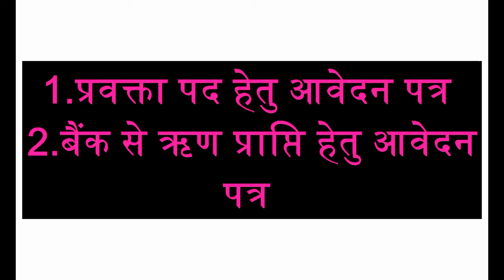पर्यावरण से सम्बंधित वैज्ञानिक सोच परख पत्र कक्षा -११ तथा १२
इस वीडियो में आप पर्यावरण से सम्बंधित वैज्ञानिक सोच परख पत्र  कक्षा -११ तथा १२ के लिए पढ़ेंगे l इस पत्र में मुख्यतः मोहल्ले में फैली गन्दगी के लिए नगर पालिका को पत्र लिखना बताया गया है l